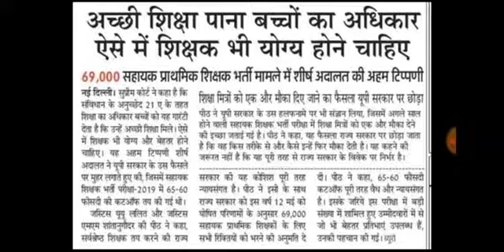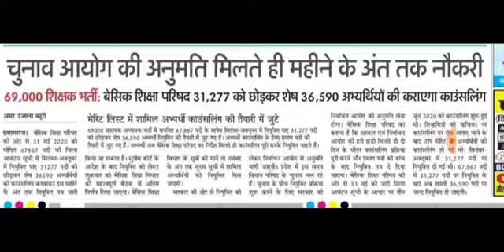खुसखबरी खुसखबरी टीजीटी पीजीटी के बढेगे इतने पद,नया विज्ञापन इस दिन 37339 को नियुक्ति पत्र